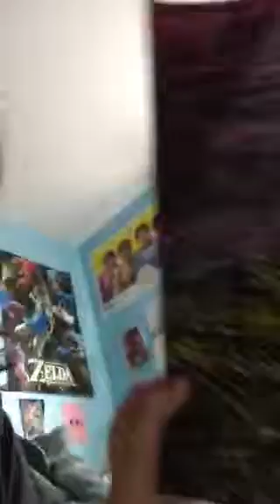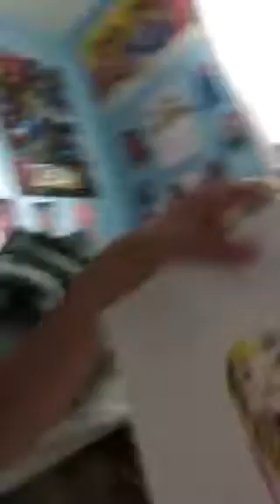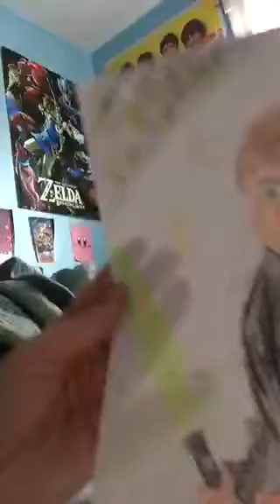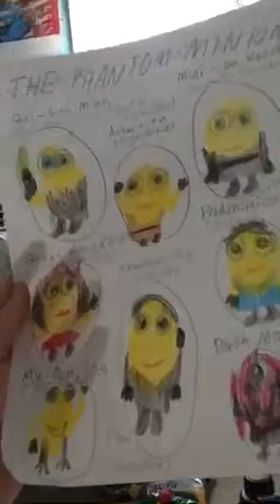Lol pt. 2